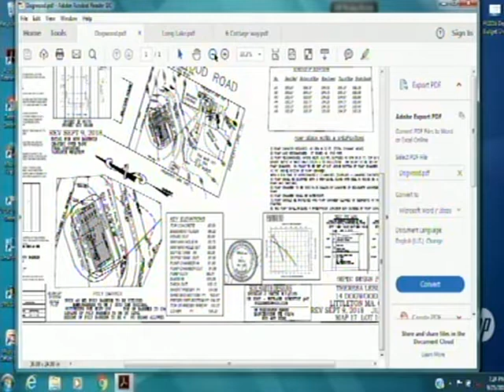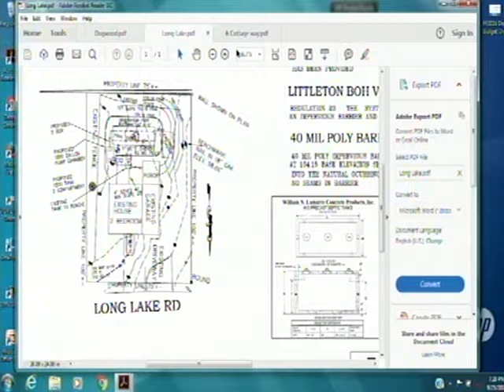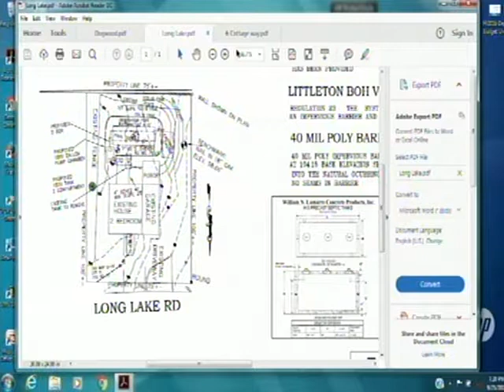BOH 09-25-2018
Board of Health